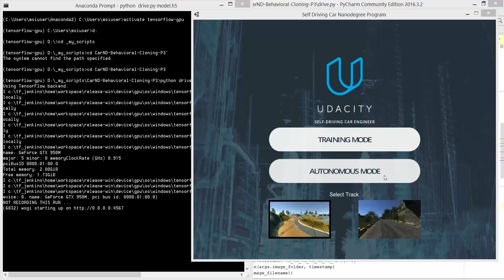P3 Behavioral cloning. Final result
Convolution neural network was trained to keep the car in the middle of the road